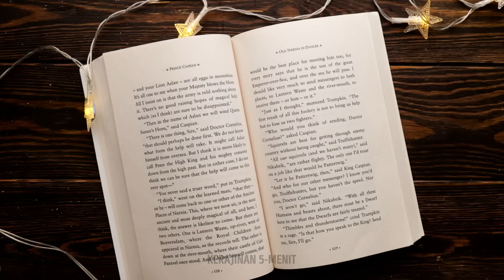Ide DIY Berwarna-warni dari Resin Epoksi. Kerajinan dan Perhiasan yang Luar Biasa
Dalam video ini, kami menjelajahi dunia resin epoksi dan menampilkan beberapa ide DIY yang penuh warna. Kami akan membawa Anda melalui proses pembuatan kerajinan tangan yang menakjubkan dan perhiasan yang indah dengan menggunakan bahan serbaguna ini. Dengan berbagai pigmen dan glitter, kami menunjukkan kepada Anda cara mencampur dan menuangkan resin untuk membuat desain yang unik dan menarik 😍 Apakah Anda ingin membuat perhiasan yang menonjol atau barang dekoratif yang indah untuk rumah Anda, video ini pasti akan menginspirasi Anda untuk berkreasi dan bereksperimen dengan resin epoksi. Jadi bergabunglah dengan kami dalam perjalanan penuh warna ini dan mari kita ciptakan beberapa proyek DIY yang luar biasa bersama-sama! 💖

TIMESTAMPS: 00:02 - Meja keren dari pizza dan resin epoksi 00:21 - Lilin DIY 01:24 - Perhiasan DIY yang indah 02:16 - Papan catur DIY yang menakjubkan